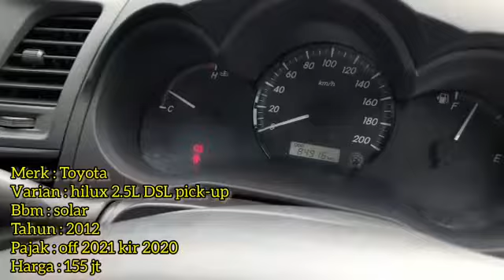Toyota Hilux 2.5 L DSL 2012 OFF 1X Mobil bekas murah Sekoto Kediri Blitar Tulungagung Trenggalek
Semoga diberi lancar pekerjaan dengan rizki yang melimpah ruah barokah, halal, tanpa susah payah, tanpa memberatkan, tanpa membahayakan, dan tanpa rasa lelah dalam memperolehnya kepada anda yang telah subscribe, like, komentar positif, dan share channel Sekoto Putro. Terimakasih

pak Mujiono